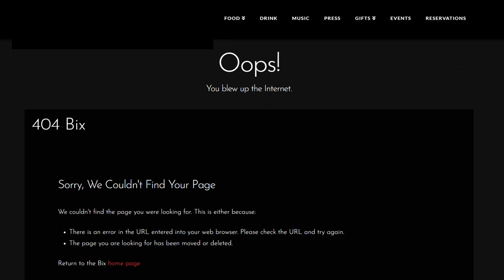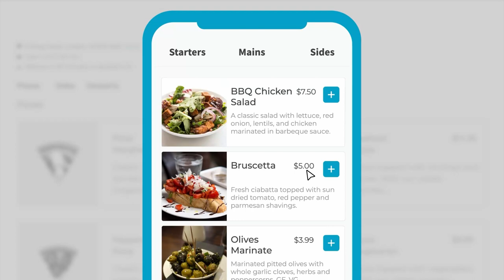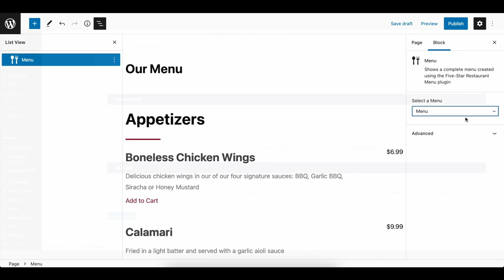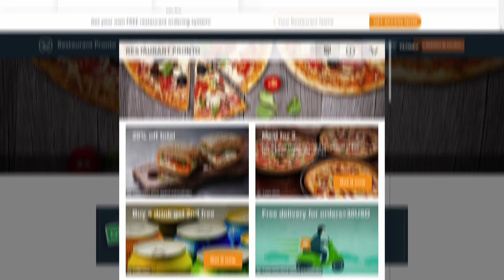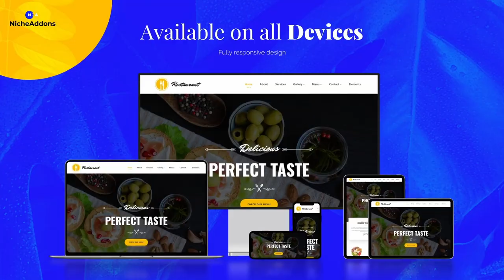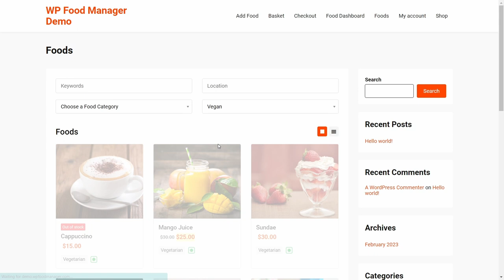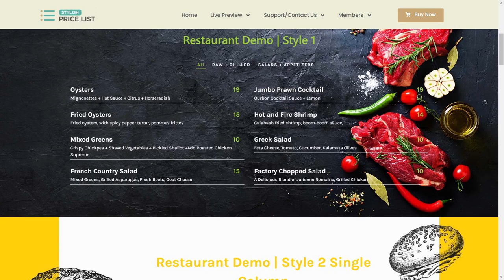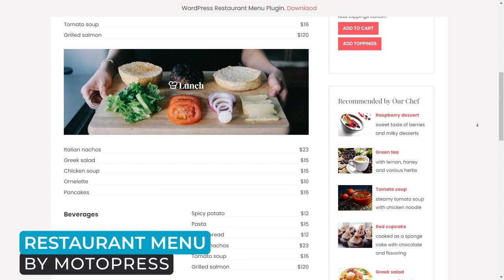Top 10 WordPress Restaurant Menu Plugins in 2024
In this video, I’ll be showcasing the 10 best plugins that will help you create and manage your restaurant menu on a WordPress website.

WordPress offers a range of restaurant menu plugins that can help you create and manage online menus.

From customizable templates to mobile optimization to order management, these plugins can take your menu to the next level and provide customers with an easy and convenient way to view your offerings.

What are the advantages of using a restaurant menu plugin?

If you’re looking for attractive and creative ways to showcase your menu on your website, a menu plugin may just be the ideal way to do it.

You can play around with the customization in various ways, including short videos, images, ingredients, nutritional facts, and allergen information. That way, you can appeal to your customers' senses and taste buds and attract them to your store for more.

If you offer takeout meals and food delivery, your customers can place orders and have you deliver them to their doorsteps. That doesn’t just enhance your buyers’ user experience. It also increases your conversion rates and value per order.

Moreover, online ordering can be an excellent way to increase customer engagement with your business and encourage loyalty and repeat business.

Most WordPress restaurant plugins don't allow online food ordering, but you get this with our top pick, WooCommerce Restaurant Ordering. It works on top of the free WooCommerce plugin to add full eCommerce functionality including adding products and taking payments (e.g. PayPal) online.

❓ Need help or have a question?  You can speak with our incredible support team

Barn2 is the company behind a suite of professional WordPress and WooCommerce plugins. Expertly developed and supported by our friendly team, the plugins serve as solutions to a wide range of problems and enhancements to your WordPress site or WooCommerce store.

Video Chapters:
0:00 Why you need a restaurant menu plugin
0:39 1 WooCommerce Restaurant Ordering
1:48 2 WooCommerce Food
2:22 3 Five Star Restaurant Menu
3:07 4 Food Menu Plugin
3:47 5 Restaurant Menu by Motopress
4:22 6 Restaurant Menu plugin by GloriaFood
5:06 7 Restaurant & Cafe Addon for Elementor
5:51 8 WP Food Manager
6:35 9 WPPizza
7:19 10 Stylish Price List By Designful
7:53 Tips for displaying your restaurant menu
8:53 What is the best restaurant menu plugin?
9:38 Links and Tutorials